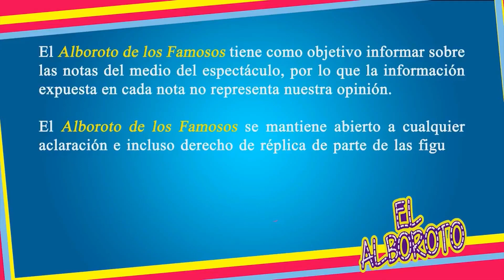Andrea Legarreta le nego la entrada a Raúl Araiza y Yanet García